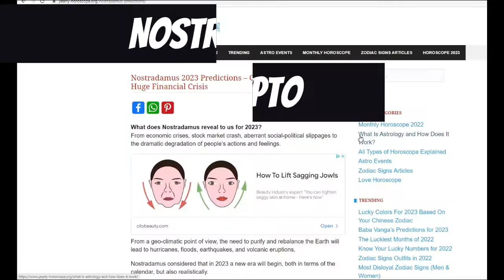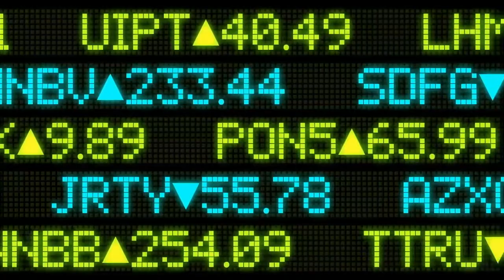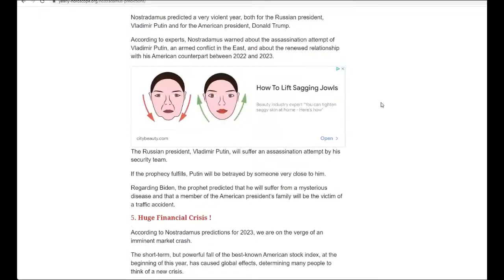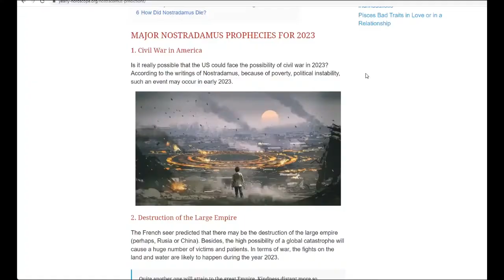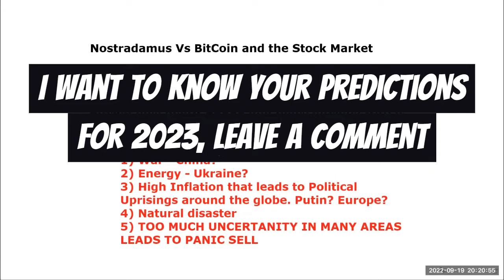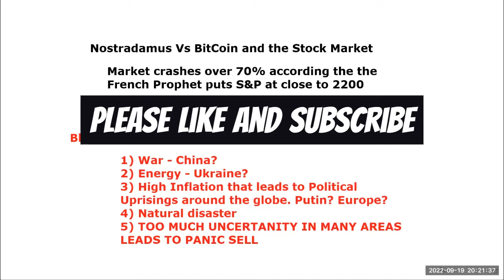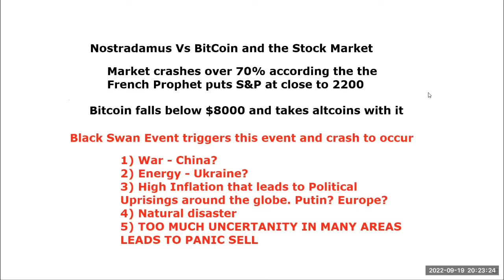Nostradamus Predicts Stocks and Crypto for 2023? Black Swan Events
I have been extremely successful trading, mining, and investing in cryptocurrencies, and love to help others reach their dreams as well. I update new videos a few times a week to explain what's going on in the world of crypto. My aim is trying to help as many people as possible achieve their dreams. As a high school science teacher for over 27 years, I have dedicated my life to helping others. I hope I can help you as well.

Device on Ebay

Important Links